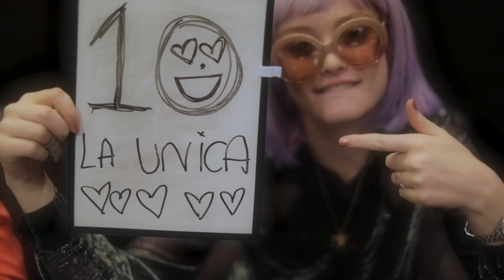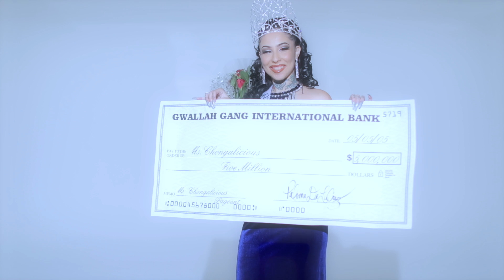La Goony Chonga - Modelo (starring Ms. Chongalicious) Official Music Video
Produced by @streetboi @freakcityla
Directed by La Goony Chonga
Shot/Edit by @@pablovasqueziii

Miami born chonga, La Chongitona que tu conoces gets crowned as Ms Chongalicious!

Thank you to everyone  who participated in the video:
 @siren.of.la @samssosublime @kanyeezybaby @lilith_levisis @star.grl @chicosonido @atomoskan @bbyash777 + @bonitakilla for stage setup!